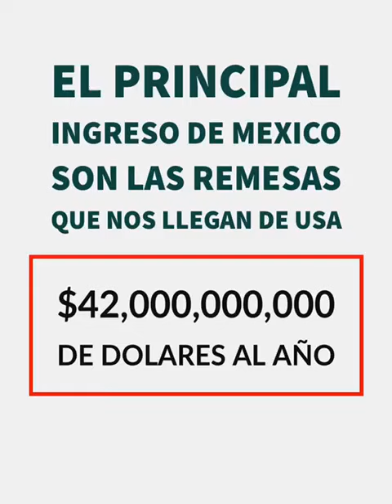Remesas e inversión de Cuba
Analizando la izquierda latinoamericana con lógica económica